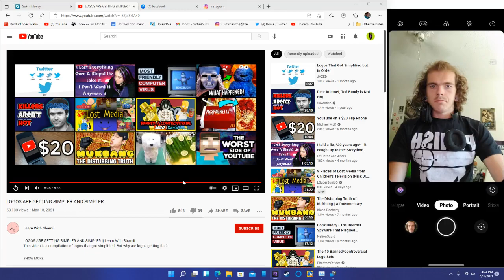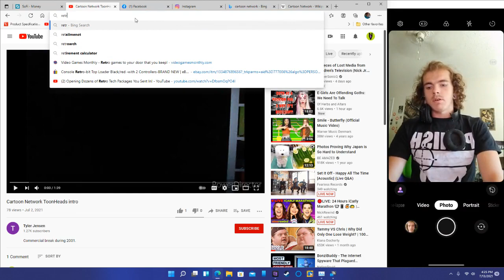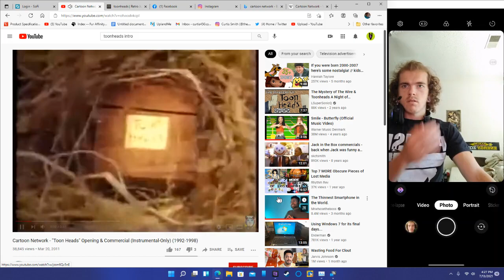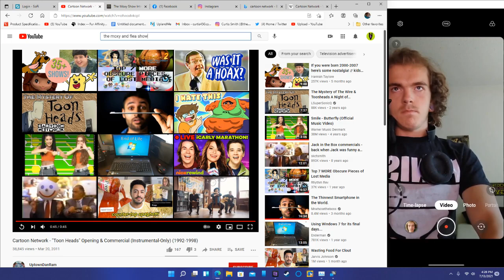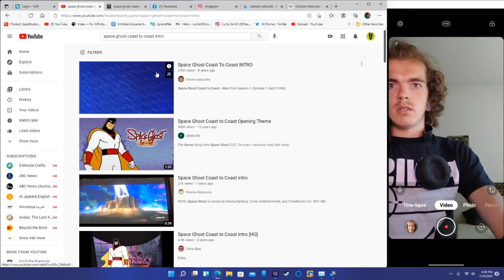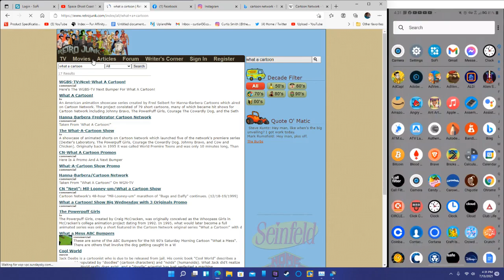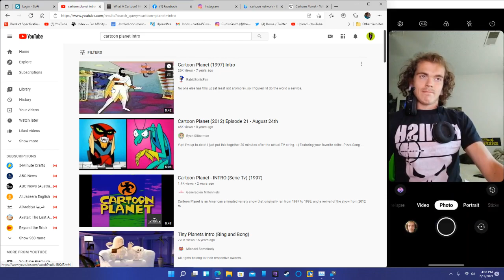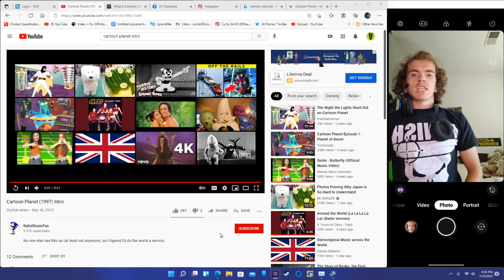Nostalgic vegan reacts to 90s cartoon network intros part 1